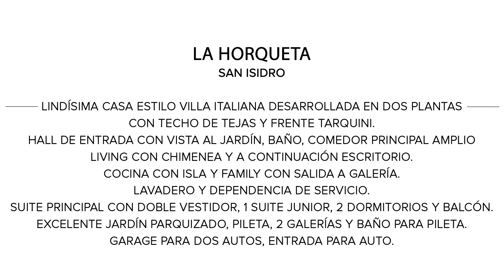Mieres Propiedades - Casa en venta en La Horqueta - San Isidro